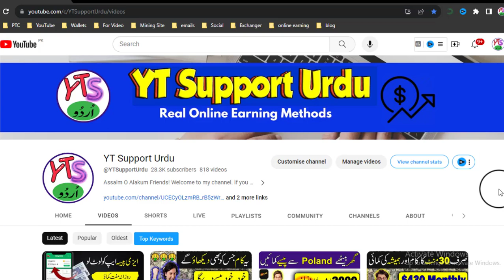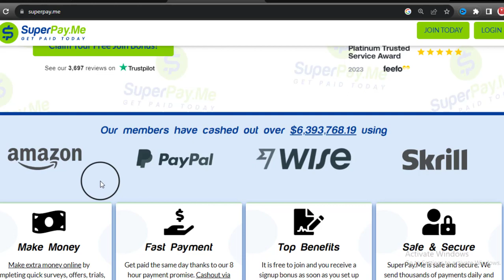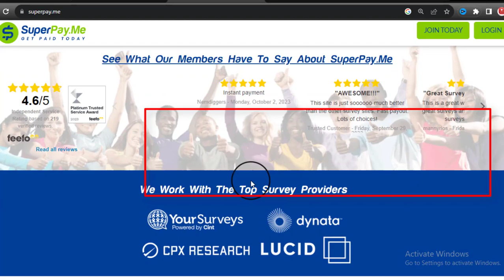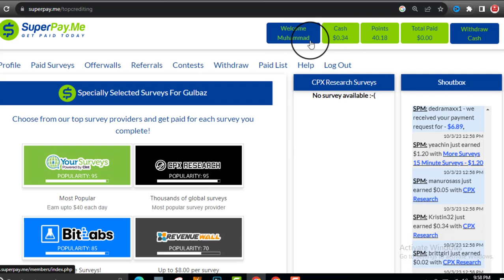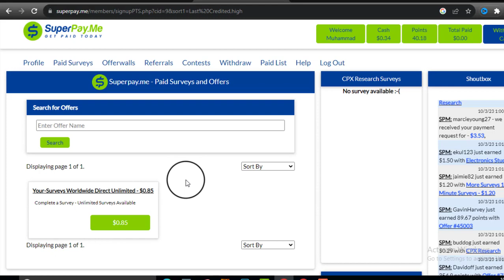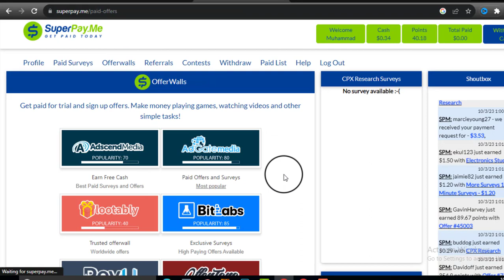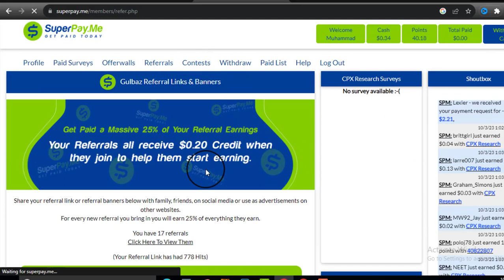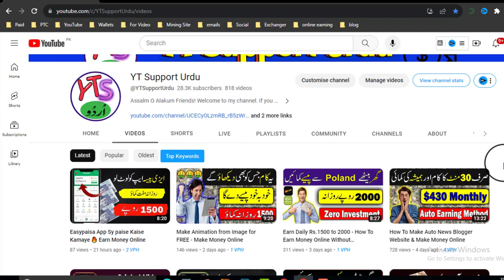$40 Daily - How To Make Money Online 2023 For Students - Earn Money Online Latest Video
$40 Daily - How To Make Money Online 2023 For Students - Earn Money Online Latest Video . Click on Link given below: